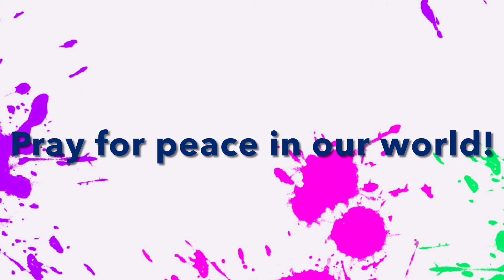Children’s Liturgy for the 4th Sunday of Easter (05/08/2022)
We celebrate Children’s Liturgy of the Word so that children in our parish may get a more in depth understanding of our Liturgies. Ede Blabac, one of our wonderful volunteers, brings us this week’s Children’s Liturgy of the Word. Enjoy!

for more information on Children’s Liturgy of the Word in our parish.